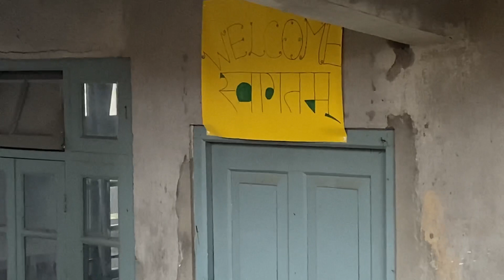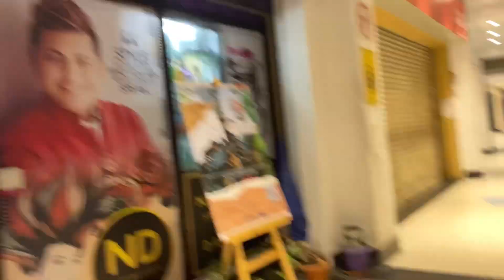Dhir dham with my friends with funny reels 😂